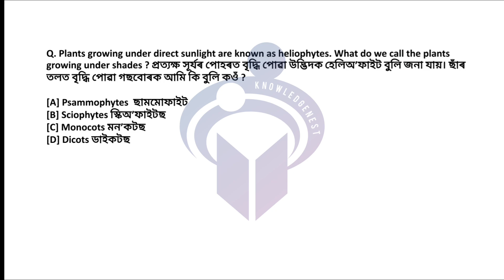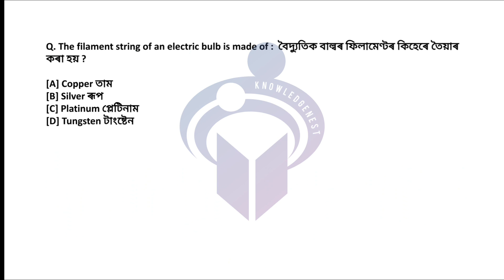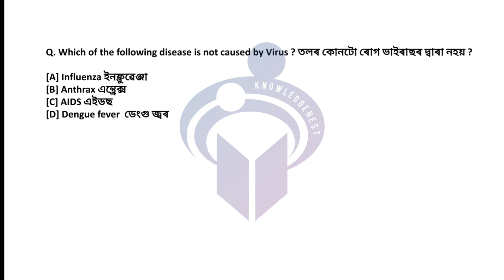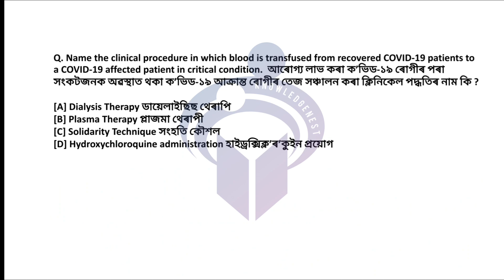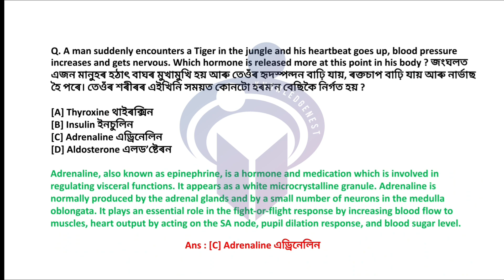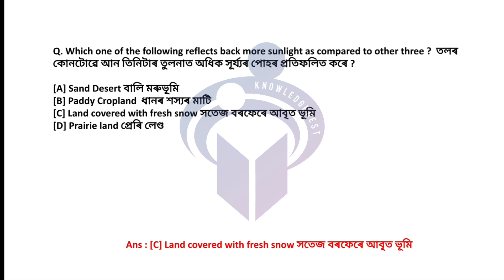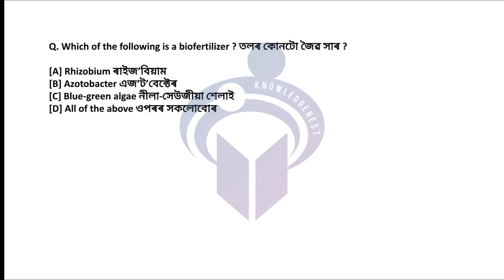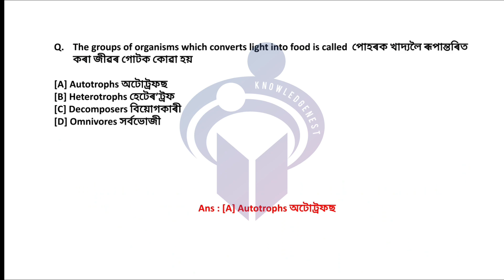Previous Year General Science MCQs | APSC CCE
Solved questions of APSC CCE Prelims Previous Year General Science  Part. We give hundred percent efforts to explain you in an easy method.

100+ MCQ Series on General Science for Competitive Exams 👉